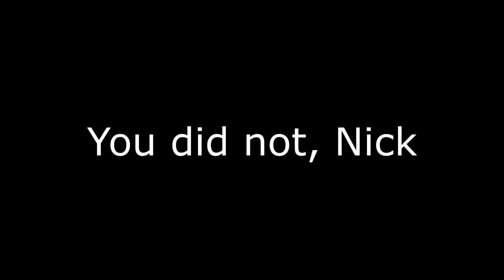Three Himbos in a Trench Coat | Banjo-Kazooie (Part 12)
We'd like to buy one alcohol, please.